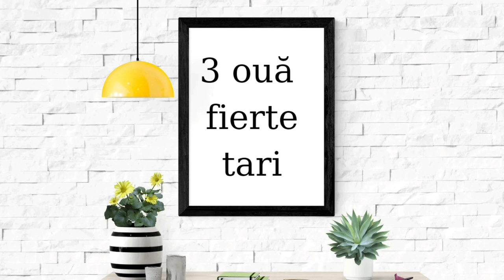Salată de andive cu sos de muștar || salată servită ca aperitiv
Salata de andive cu sos de muștar se așază într-un vas adânc, se ornează  cu felii de ou fiert și se servește imediat după ce este preparată.
Pentru o astfel de salată ai nevoie de 4-5 andive potrivite, 1 lingură de muștar,  1 lingură de oțet, 4 linguri de ulei,  3 ouă fierte și sare.
Nu necesită mult timp pentru pregătire.